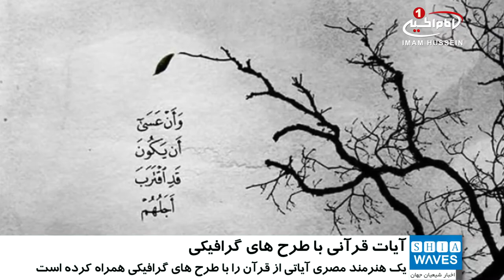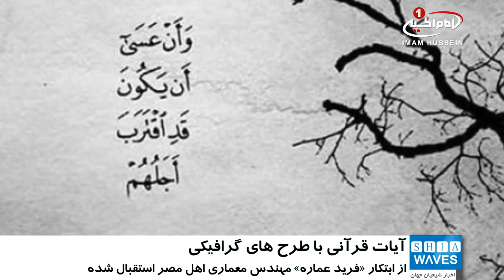ابتکار ارائه آیات قرآنی با طرح های گرافیکی / ۱ اسفند ۱۳۹۵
ابتکار ارائه آیات قرآنی با طرح های گرافیکی

یک هنرمند مصری، آیاتی از قرآن را با طرح های گرافیکی در هم آمیخته است.

«فرید عماره» مهندس معماری اهل مصر، برخی آیات قرآن کریم را با استفاده از طرح‌های گرافیکی مختلف، عرضه کرده که مورد استقبال واقع شده است.

عماره برای اولین‌بار سال ۲۰۱۲ میلادی صفحه‌ای بر روی شبکه اجتماعی «فیسبوک» ساخت و طرح‌های خود را در آن به نمایش گذاشت و پس از یک سال، پیشنهادی از سوی دانشکده هنر دانشگاه «وورتسبورگ» آلمان برای نمایش آثار هنری خود در نمایشگاه‌ سالانه این دانشگاه دریافت کرد.

همچنین، آثار او در کتاب این نمایشگاه نیز به چاپ رسیده و در کتابخانه دانشگاه گنجانده شد.

«فرید عماره» درباره طراحی آیات قرآن با استفاده از هنر گرافیک می گوید: آیات قرآن کریم، تفکر و تأمل را بی‌هیچ تلاشی در انسان برمی‌انگیزد و احساس می‌کنم که معانی آیات قرآن بر بسیاری از ما پوشیده است.

وی افزود: عصر مدرن، عصر تصویر است و من برای بیان ایده ها و حرف هایم از آن استفاده می کنم و به ذهنم رسید که میتوان برای جلب توجه مردم به آیات قرآنی از این ابزار بهره برد.

عماره در طرح‌های خود از ابزاری ساده استفاده می‌کند چراکه معتقد است، با دیدن تصاویر باید ذهن بیننده برانگیخته شود و او را به تفکر وا دارد.

الأحد - ٢١ جمادي الاولي ١٤٣٨
Sunday - 2017 19 February